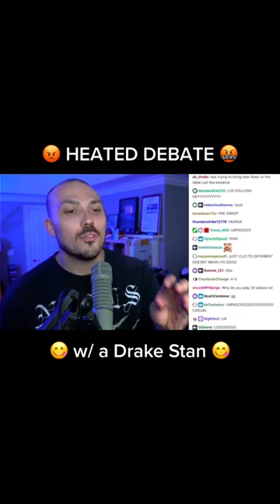FANTANO ARGUES WITH DRAKE FAN!